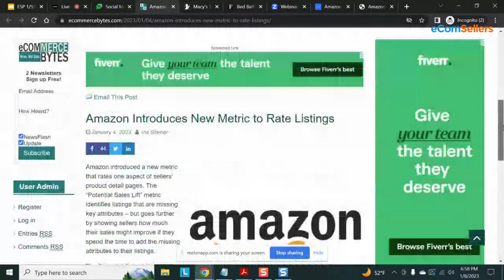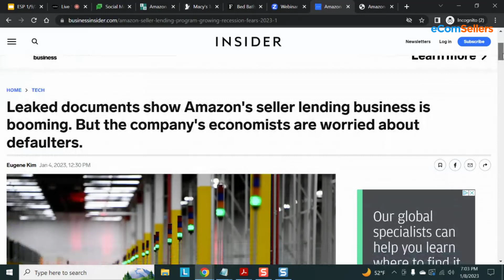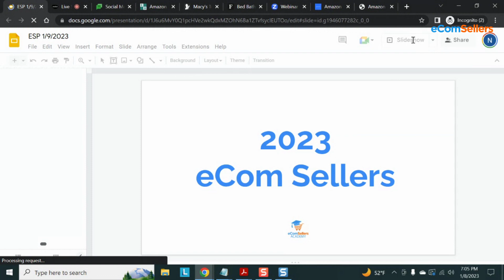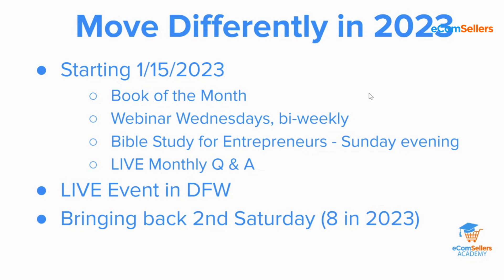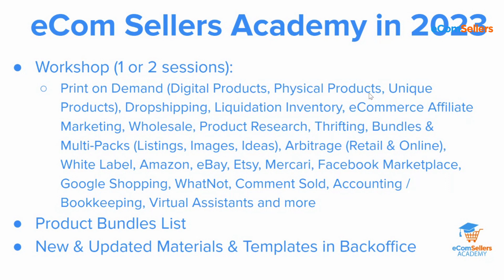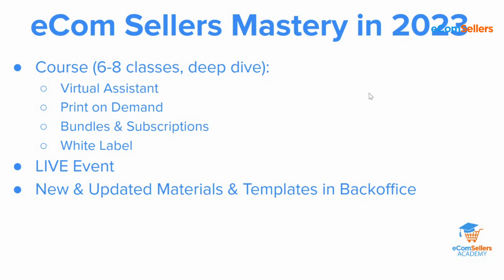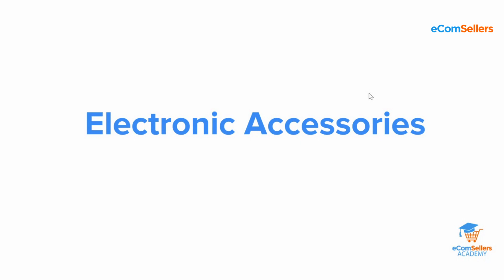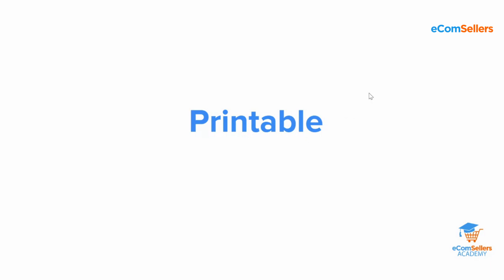8 Print on Demand Products - eCom Sellers Podcast ep. 44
8 Print on Demand Products - eCom Sellers Podcast ep.  44

📅 Get the My eCom Planner so you can Plan It, Source It, List It, PROFIT!
Build Consistency in Your Business and get the ULTIMATE ECOMMERCE PLANNER TODAY!

👕  Take the 90 Day Print on Demand Mastery Course

🚘  Master the Art of Creating Successful and Profitable Bundles

💡 About this channel:

We are eCom Sellers Podcast

You can catch eCom Sellers Podcast every week where we go over eCom News, Tips and More.